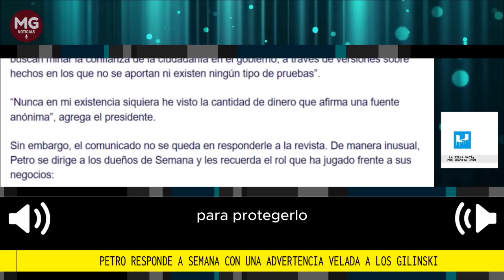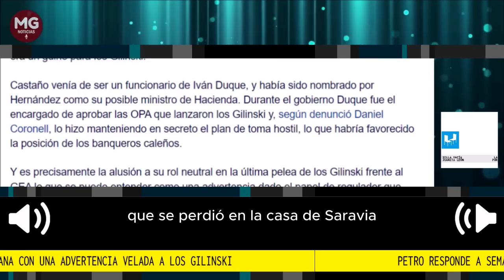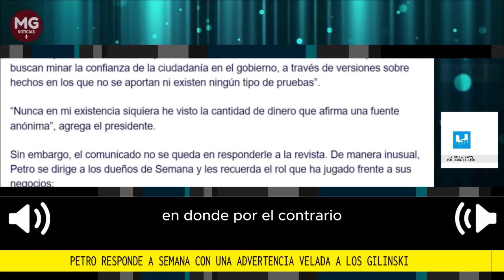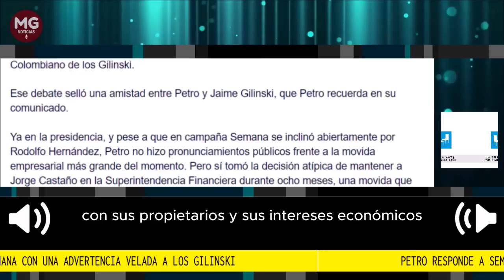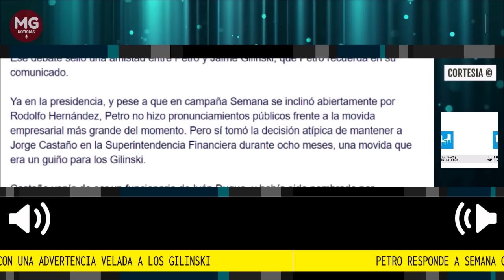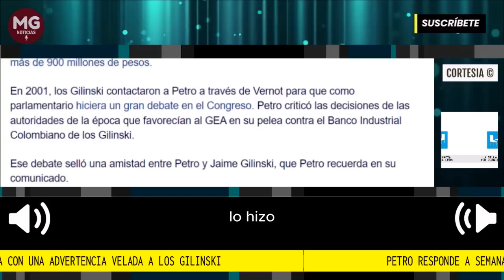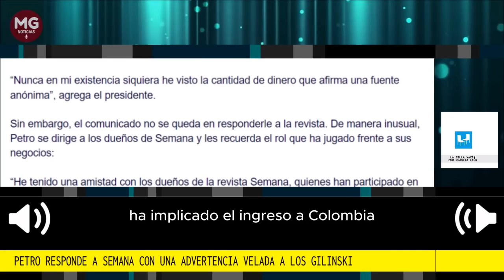⚠️ PETRO RESPONDE A SEMANA CON UNA ADVERTENCIA VELADA A LOS GILINSKI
Ha sido una práctica común que cuando a un presidente le molesta un cubrimiento periodístico llame directamente a los dueños del medio y les mande el mensaje velado de que espera que se ‘corrija’ la línea editorial. Pero ese reclamo nunca se había hecho de una manera tan pública, como lo hizo el presidente Gustavo Petro ante la última publicación de Semana que lo vincula directamente con el escándalo de Sarabia. Lo hizo a través de un comunicado, que más que una solicitud de rectificación, parece una advertencia a los dueños de la revista.
La Silla Vacía | Por Juanita León